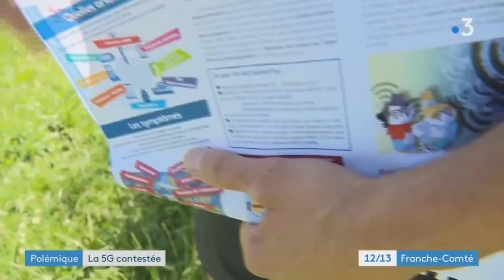en Franche Comte, un Maire dit non à la 5G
Une mairie vient de dire non à la 5G.  les habitants n'en voulaient pas.
l’éleveur proche de l'implantation choisit à été écouté.